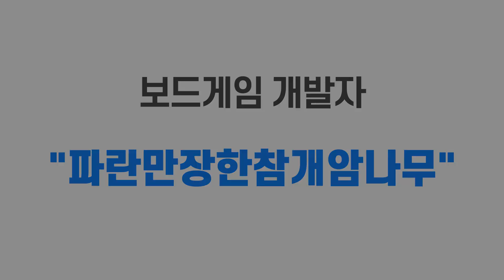보드게임 개발자 - 파란만장한참개암나무 인터뷰 - 2부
파란만장한참개암나무님을 다시 모셔서 추가 인터뷰 했습니다. 이번에는 "지우개 레슬링" 제작 뒷 이야기를 들을 수 있어서 너무 즐거웠네요. 제작 과정의 우여곡절을 들으면서, 동시에 재밌는 보드게임을 만들기 위해 어떤 과정들이 필요한지 배울 수 있었습니다.

보드게임을 제작해보고 싶은 사람들에게 이 영상이 작은 도움이 되면 좋겠습니다.

텀블벅에서 진행하고 있는 '지우개 레슬링' 펀딩도 꼭 성공하길.

* 인터뷰 초반부가 에어컨 소리 때문에 조금 음질이 안 좋을 수 있습니다.